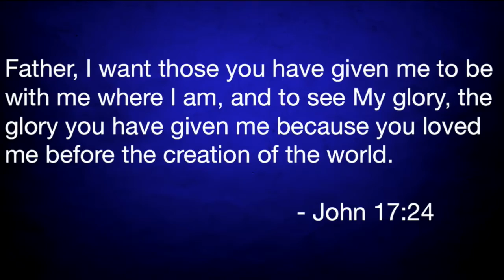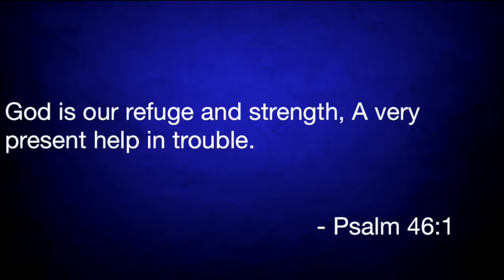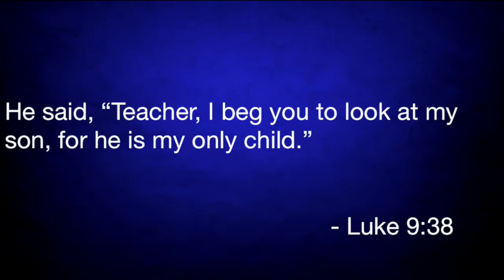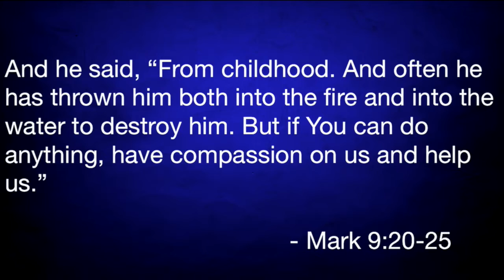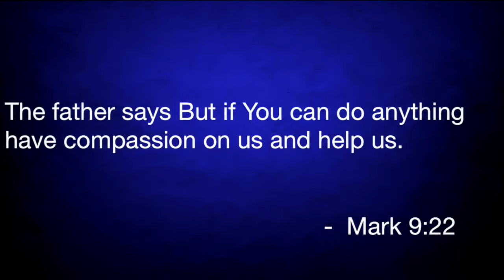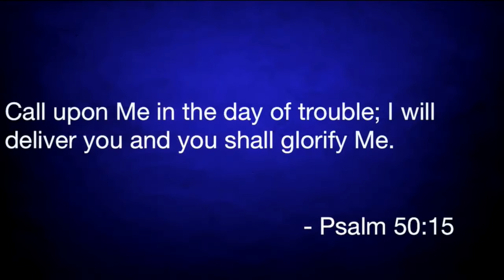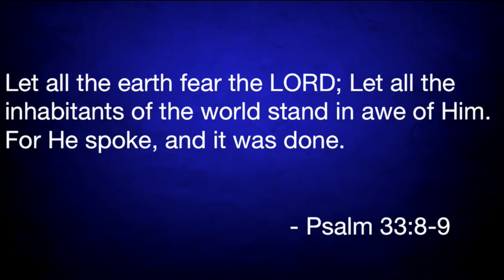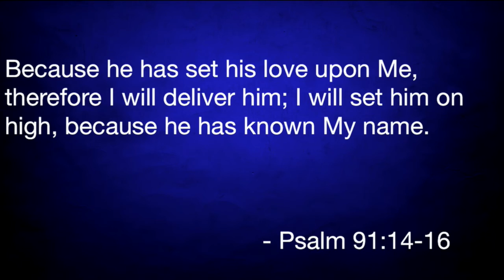Matthew 17:14-27 "Why Could We Not"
Matthew 17:14-27 "Why Could We Not" was taught by Pastor David Rosales at Calvary Chapel Chino Valley on Sunday morning 8/28/16.